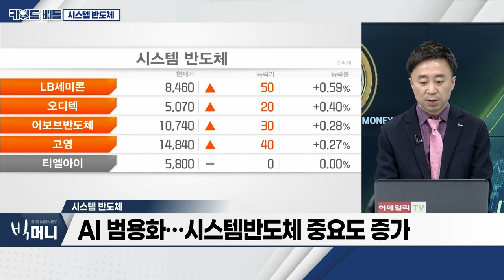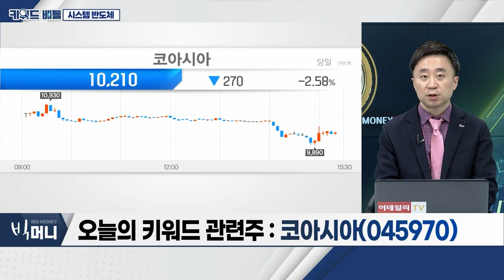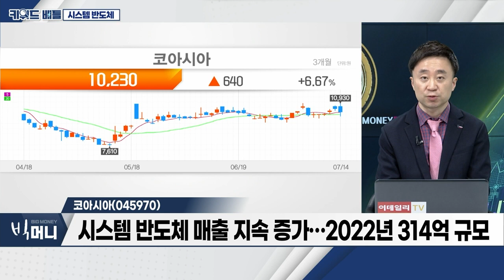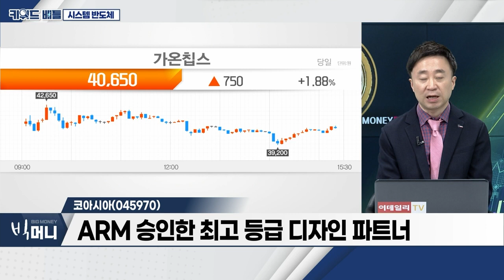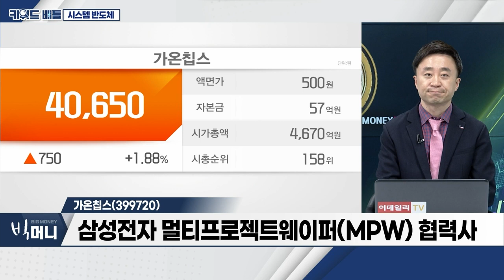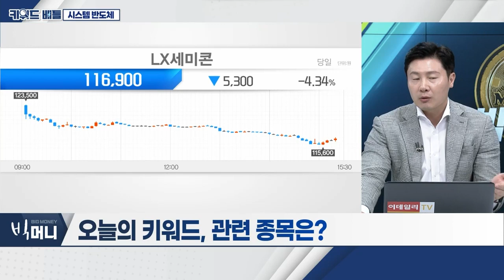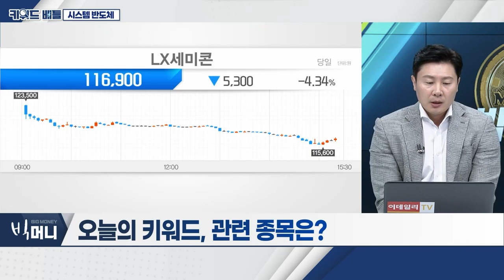코아시아(045970), 가온칩스(399720)… 시스템 반도체_키워드 배틀 (20230714)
- 6월 반도체 수출, 메모리(-38.8%)ㆍ시스템(-9.6%)
- 韓 시스템 반도체 글로벌 시장점유율 약 3%
- AI 범용화… 시스템 반도체 중요도 증가
- 삼성전자 파운드리 수율ㆍ가동율 상승 기대
- ARM, 9월 상장… 엔비디아 투자 '저울질'

- 삼성전자의 DSP… 역할 중요도 증가
- 시스템 반도체 매출 지속 증가… 2022년 314억 규모
- ARM 승인한 최고 등급 디자인 파트너

- 삼성전자 디자인 솔루션 파트너ㆍARM AADP
- 2년 연속 ARM 베스트 디자인파트너 선정
- 삼성전자 멀티프로젝트웨이퍼(MPW) 협력사